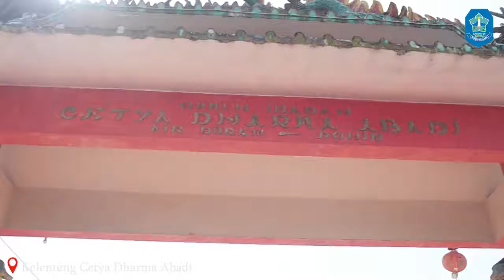27 KELENTENG CETYA DHARMA ABADI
Toleransi antar umat beragama di Kabupaten Bangka memang sudah terjalin sejak era Kesultanan Palembang. Karena ketika itu cukup banyak etnis Tionghoa yang bekerja di pertambangan timah. Jadi hingga kini toleransi tersebut masih terjalin sangat baik sangat terlihat seperti adanya Klenteng Cetya Dharma Abadi sebagai rumah ibadah umat Konghucu. Dilihat dari bangunannya memang sangat menarik, memiliki arsitektur yang Cina banget dengan gapuranya yang ada bebera naga di bagian pilar dan juga di bagian atapnya. Karena arsitekturnya yang sangat ikonik inilah akhirnya menjadi tempat wisata di Kepulauan Bangka Belitung, khususnya wisata religi bagi umat Khonghucu.